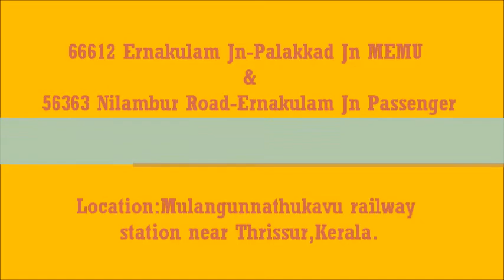Rebuilt ERS WDM3A Nilambur Road-Ernakulam Passenger at Mulangunnathukavu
Location:Mulangunnathukavu railway station,9KM away from Thrissur and 66KM more to Palakkad Jn,Kerala.
Time:18th June 2014 17:46

56363 departs Nilambur at 14:55 daily and arrives Ernakulam Jn at 19:55.

56362 departs Ernakulam Jn at 07:30 daily and arrives Nilambur at 13:05.

Inaugural Run Fri Nov 01, 2013

Nilambur is a municipality and a taluk in the Malappuram district of Kerala, South India. It is famous for its forests, especially its wildlife habitats, rivers, waterfalls and teak plantations. It is situated close to the Nilgiris range of the Western Ghats on the banks of the Chaliyar River. It is about 40 kilometres from Malappuram town and 24 kilometres from Manjeri on the Kozhikode--Ooty road. Nilambur is also an Assembly Constituency. Nilambur has already been upgraded to municipality.
Nilambur is also home to the oldest teak plantation in the world, called Conolly's Plot. It is claimed that the world's tallest or biggest teak tree is in the Nilambur Teak Preserve. Nilambur is also famous for its bamboos. The name "Nilambur" means 'Place of Nilimba' (a Sanskrit word for bamboo). This region is suitable for planting teak and grows well here. Teak grown here is having good quality and hence Nilambur Teak has good demand all over the world.